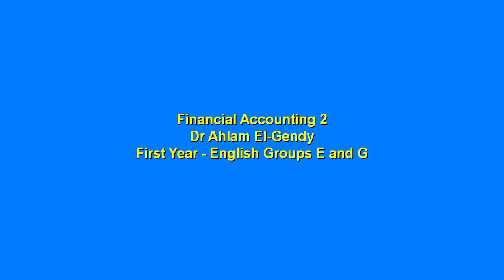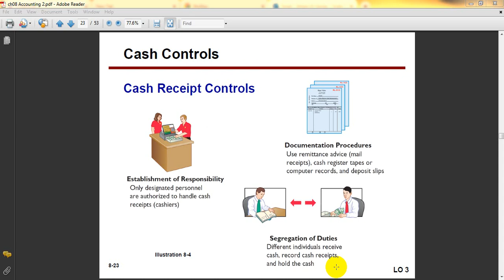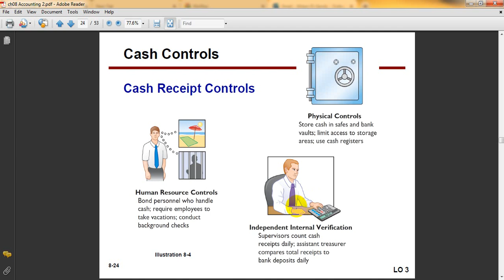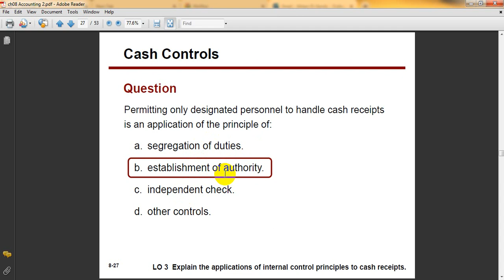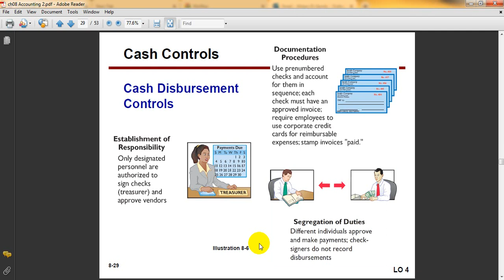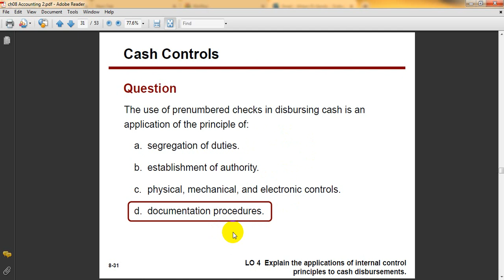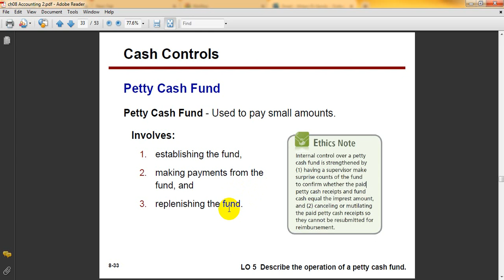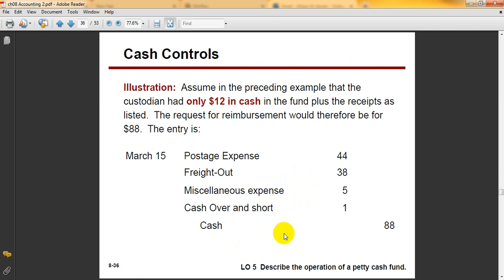تاابع فيديو/ اد بهاء القاضي، الدكتورة أحلام الجندي- الفرقة الأولى-شعبة انجلش- كل المجموعات- محاسبة 2